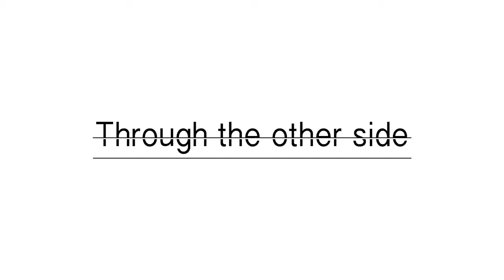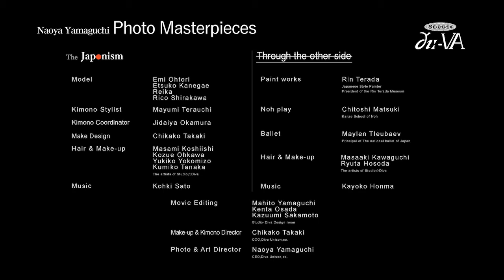Japan beauty Kimono by Ms. Japan's official photographer.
URL

Mr.Yamaguchi who takes publicity photos for actress and TV personalities besides activing as an exclusive photographer for 「Miss Japan competition
At the same time, he has created collections of artworks which express Japanese senses of beauty by his sense, and he has made

You can have a series of experiences of workshop for shooting wearing Japanese style costumes and getting to know Japanese culture by an exclusive photographer for Miss Japan competition. such as opening a bunch of personal exhibitions, publishing photo books.
Now, he owns a studio for shooting commercials in 「Sendagi
 where Japanese nostalgic atmosphere still remains.